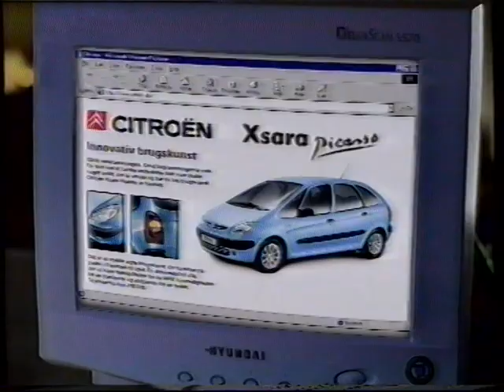TV2 reklamer fra år 2000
Denne er uploadet før her til youtube. Men den originale uploader tillader genbrug, så derfor får i den bare endnu engang :-)